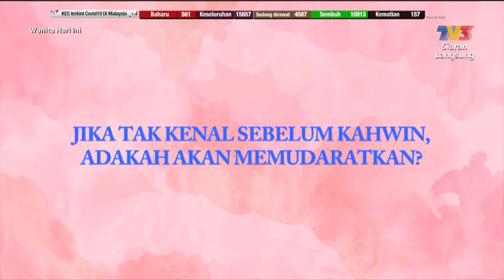Kenal Sebelum Kahwin, Penting atau Tidak | WHI (12 Oktober 2020)